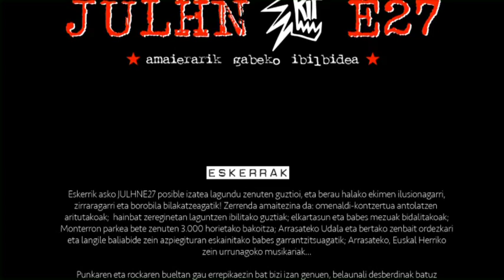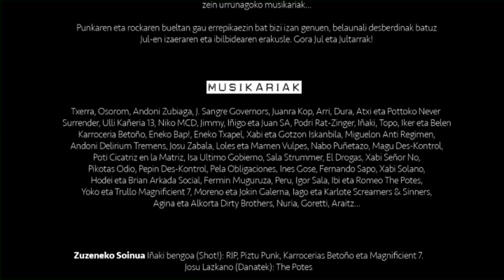JUL (RIP)en omenezko kontzertua. RIPen kanta guztiak.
Arrasaten, 2015eko ekainaren 27an.
Partehartzaileak: Txerra, Osoron, Juan (Governors), Juanra (KOP), Arri Dura eta Pottoko (Never Surrender), Ulli (Kañería 13) Niko (M.C.D.), Jimmy, Iñigo eta Juan (S.A.), Podri (Rat-zinger), Iñaki, Topo, Iker eta Belén (Karrocerías Betoño), Eneko (B.A.P!), Eneko (Txapel), Xabi eta Gotzon (Iskanbila), Miguelón (Antirregimen), Andoni (Delirium Tremens), Josu Zabala (Hertzainak), Loles eta Mamen (Vulpess), Nabo (Puñetazo), Magu (Des-Kontrol), Poti (Cicatriz en la Matriz), Isa (Ultimo Gobierno), Sala Strummer, El Drogas, Xabi (Señor No), Pikotas (Odio), Pepín (Des-Kontrol), Pela (Obligaciones), Inés (Gose), Fernando Sapo (Estricalla), Xabi Solano, Hodei, Atxi eta Brian (Arkada Social), Fermin Muguruza (Kortatu-NG), Peru, Igor Sala, Ibi eta Romeo (The Potes), Yoko (7 Magnificent), Moreno eta Joakin (Los Galerna), Iago eta Karlote (Screammers and Sinners), Agina, Araitz, Nuria, Goretti, Alkorta, Trullo...